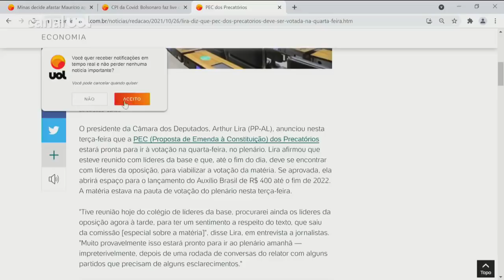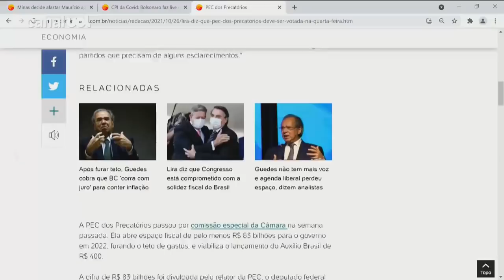PEC dos Precatórios: Arthur Lira diz que proposta deve ser votada nesta quarta-feira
O presidente da Câmara dos Deputados, Arthur Lira (PP-AL), anunciou nesta terça-feira que a PEC (Proposta de Emenda à Constituição) dos Precatórios estará pronta para ir à votação na quarta-feira, no plenário. Lira afirmou que esteve reunido com líderes da base e que, até o fim do dia, deve se encontrar com líderes da oposição, para viabilizar a votação da matéria. Se aprovada, ela abrirá espaço para o lançamento do Auxílio Brasil de R$ 400 até o fim de 2022.